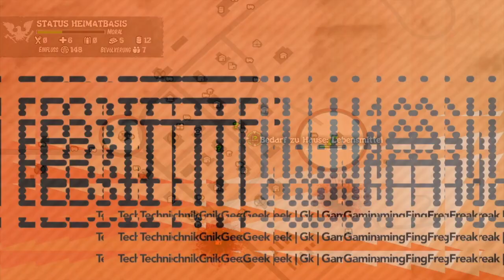Let's Play STATE of DECAY 12 2/2 | Vorerst letzter Teil... bis ichs mal begreife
Nachdem ich nach wie vor nicht so ganz durchblicke, und mir die Menüführung ein absolutes Rätsel bleibt, muss ich das Game vorerst auf Eis legen.

Ich weiß einfach nicht, was von mir erwartet wird, und wie ich den anderen Leuten helfen könnte.

** Danke fürs mit dabei sein! Viel Spaß! **